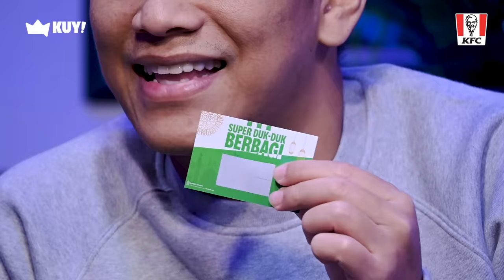DONDI TAN: GODAAN BERAT PERTAMA KALI PUASA BARU JADI MUALAF?! NANTI JUGA BORIS NGALAMIN! | PODSKUY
Pertemuan kedua dengan Koh Dondy Tan bikin Boris makin penasaran dan dapat banyak pelajaran dari agama Islam.

Podskuy merupakan podcast santai bersama Boris Bokir, mengulik isu apapun yang sedang beredar dan diskusi hangat dengan berbagai macam bintang tamu.

Host:
Boris Bokir

Bintang Tamu:
Koh Dondy Tan

DOWNLOAD KUY! APPS DI PLAYSTORE & APP STORE!!